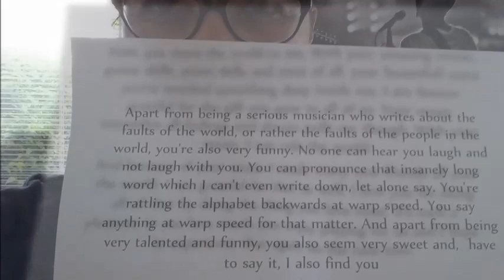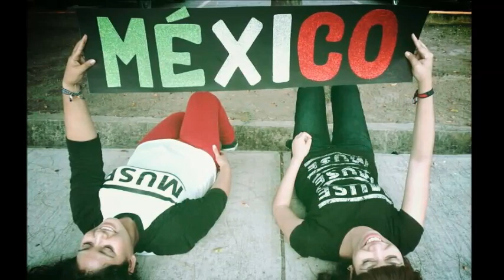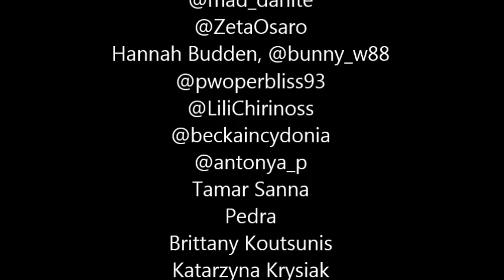Happy 36th Birthday Matthew Bellamy!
This is a fan-made video to celebrate the Birthday of the brilliant, Matthew Bellamy! :D. Born on June 9th, 1978, Matt is an absolute legend and an inspiration to us all and is the front-man of the best band in the universe!
We love you Matt! :)
Fans involved:
Julia Kraemer
Hannah Budden, @bunny_w88
Tamar Sanna
Pedra
Brittany Koutsunis
Katarzyna Krysiak
Viri Lopez Ranita
Alex Walker, @knackebrot
Laurence Escoffier
Emilia Zawadzka, @HowardSyndrom

Record Label: Warner Music Group, Helium-3